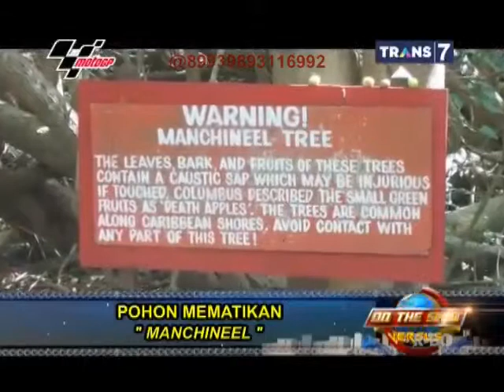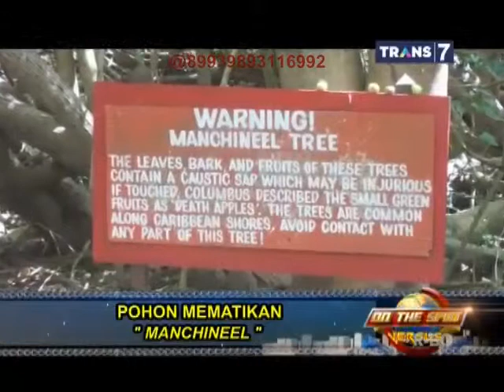On The Spot Versus Tanaman Tanaman Mematikan